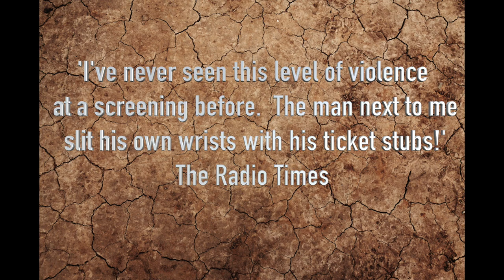The Greatest Story Never Told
The Greatest Story Never Told!  A failure of epic proportions.  All your favourite old Hollywood stars together for the first and last time in the worst film ever conceived.